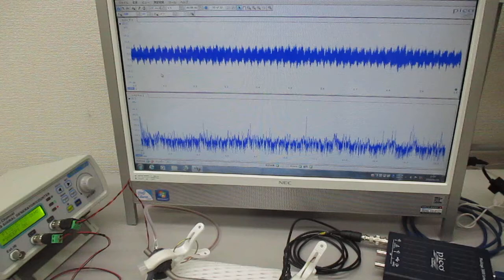メガヘルツの超音波発振制御システム ultrasonic-labo